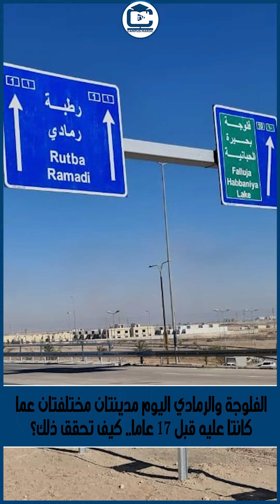موجز أخبار العالم من غرفة أخبار قناة الجامعة المغربية - Campus Maroc Tv